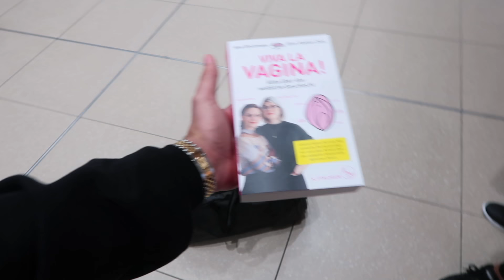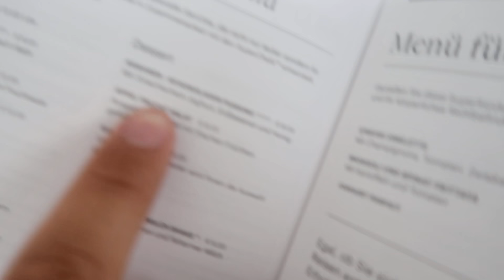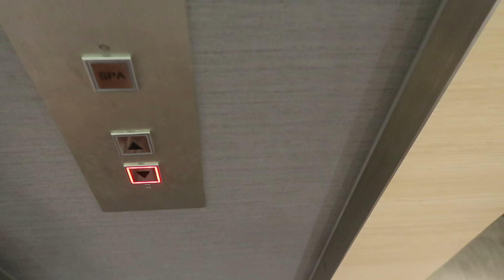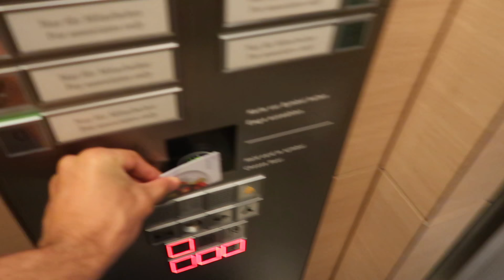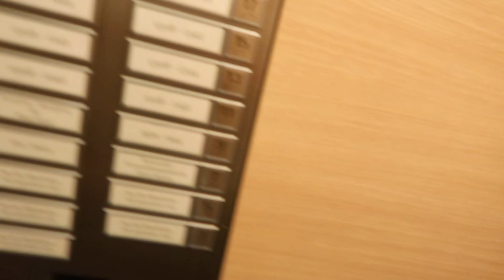SEIN ERSTER FLUG !!! (XXL VLOG) | Kelvin und Marvin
Danke an für das Auto!

Danke an für das Hotelzimmer!

(Wir bekommen zwar kein Geld, aber die Reisekosten, inklusive Hotel wurden zum Teil übernommen und wir haben das Auto zur Verfügung gestellt bekommen).